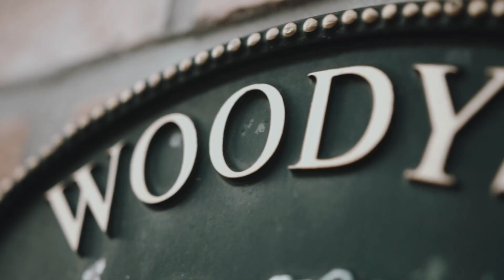Sony a6300 | Sigma 18-35 Art | S-LOG cinematic color grading | OLD LIGHTHOUSE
My LUTs for S-Log color grading

Sony a6300
NTSC 120fps XAVC S HD
PP8: S-LOG3 S-GAMUT3.CINE
ISO 800-1600
LUTs Pack URBAN918 for S-LOG
Lens: Sigma 18-35mm 1.8 Art (Canon)
Adapter: Sigma MC-11
Autofocus and Manualfocus